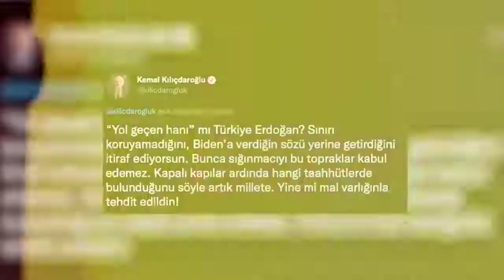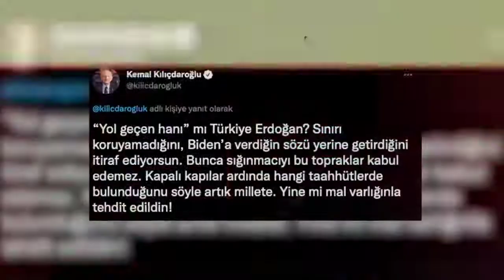CHP: "Ülkemizdeki sığınmacı sayısı 7 milyonu geçti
AKP, kendi ifadesiyle "sınırlara hakimse"; bu kadar sığınmacının ükemizde ne işi var?
Türkiye yönetilmiyor, savruluyor!
CHP iktidarında; ilk yapacağımız işlerden birisi, Suriyelileri Suriye'ye kardeşçe göndermek olacak."

• Video başlıkları ve kapak resimleri çalışmanın temasını yansıtmaktadır, beyan değildir.

Kanal yönetimi şikayet sonrasında işlem yapmakla yükümlüdür.
Bu sebeple kanalımız “uyar ve kaldır” prensipleri çerçevesinde işlem yapmaktadır.
Telif hakkı dahilinde olan yazı, içerik, resim ve her türlü dosyaların, eserlerin yasal olmayan bir biçimde yayınlandığını, paylaşıldığını düşünüyorsanız; mail yolu ile bizlere ulaşabilir.